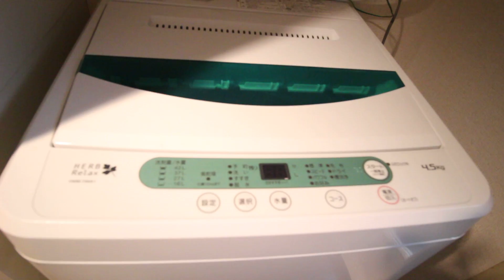スタイルマンスリー代々木公園２